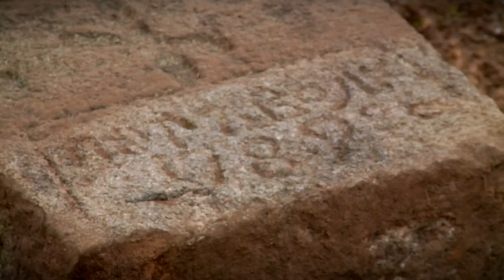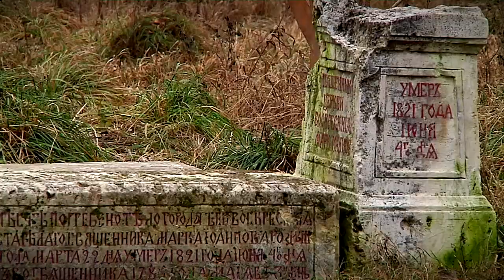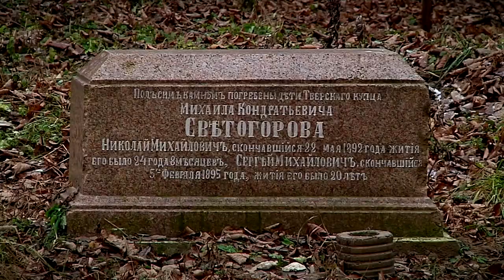Новые находки на Волынском кладбище в Твери